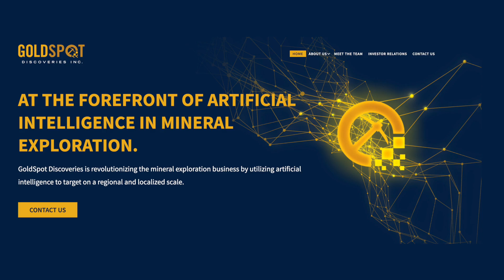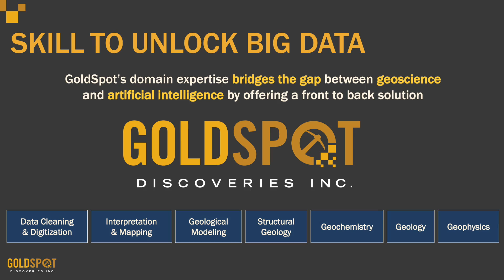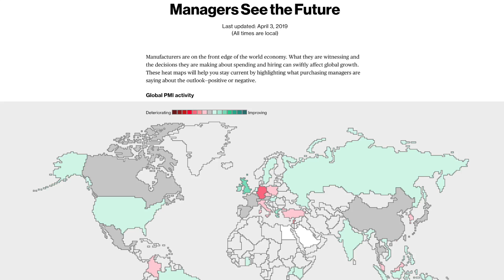AI Stock is the First of its Kind to Go Public: Frank Holmes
In this interview from the PDAC 2019 convention, SmallCapPower spoke with U.S. Global Investors CEO Frank Holmes, who discusses why he’s excited about an AI stock, GoldSpot Discoveries Corp. (TSXV:SPOT), and what he thinks the forward-looking Purchasing Managers' Index (PMI) is predicting about commodities prices.